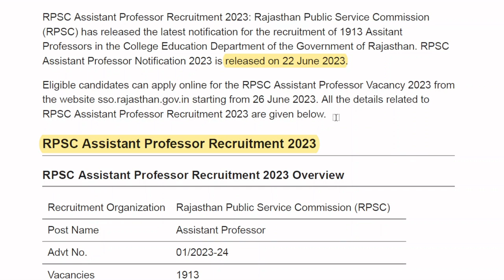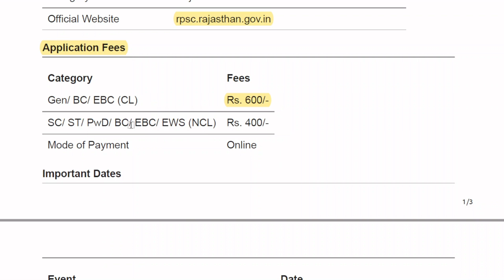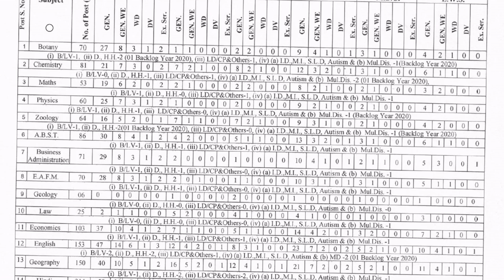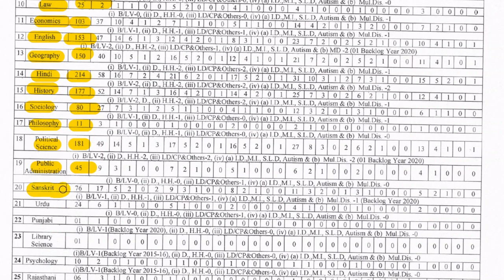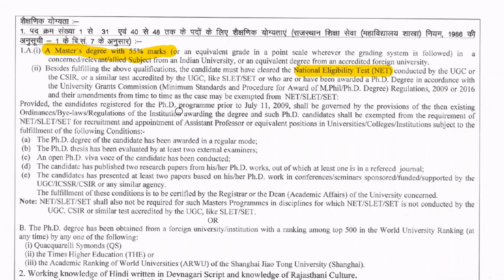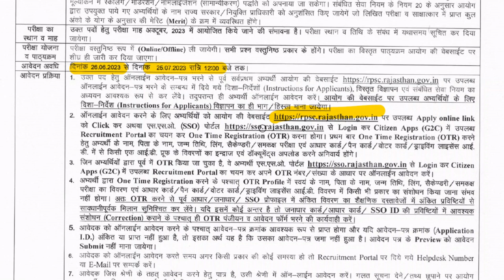RPSC ASSISTANT PROFESSOR RECRUITMENT 2023 || 1913 POSTS || DIRECT MODE OF RECRUITMENT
RPSC Assistant Professor Recruitment 2023: Rajasthan Public Service Commission (RPSC) has released the latest notification for the recruitment of 1913 Assistant Professors in the College Education Department of the Government of Rajasthan. RPSC Assistant Professor Notification 2023 is released on 22 June 2023. Eligible candidates can apply online for the RPSC Assistant Professor Vacancy 2023 from the website sso.rajasthan.gov.in starting from 26 June 2023.
In this video we’ll walk you through:
- Important dates
- Age limits, educational qualifications
- Application fee